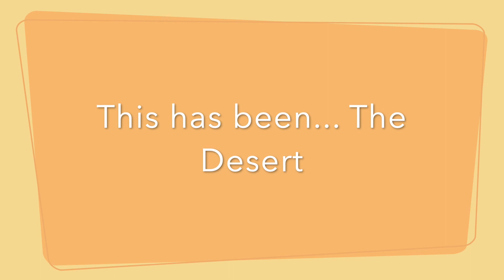The Desert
The Desert with me